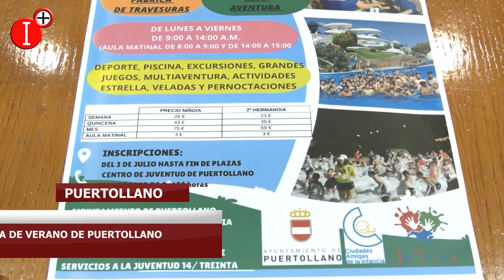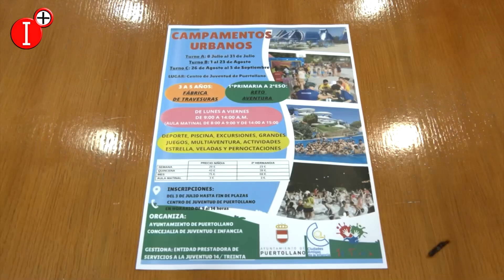PRESENTACIÓN de la ESCUELA de VERANO de PUERTOLLANO